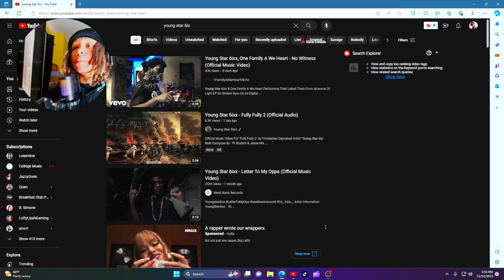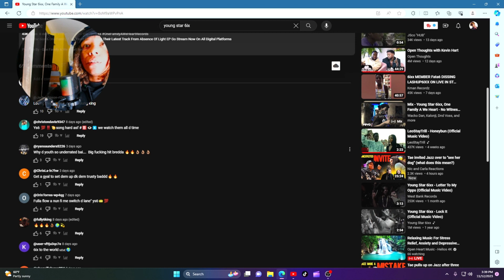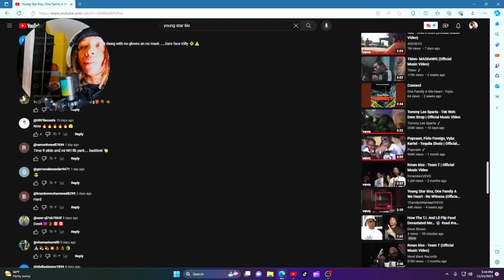Young Star 6ix - No Witness (Official Music Video) Reaction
Transcript